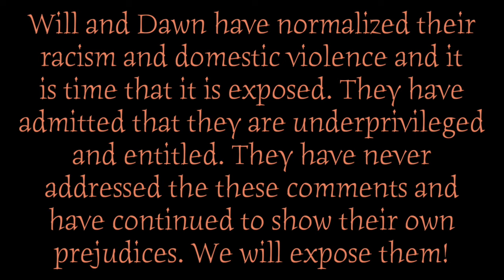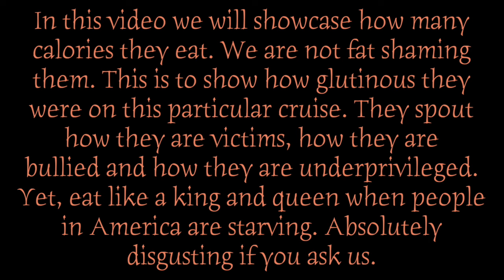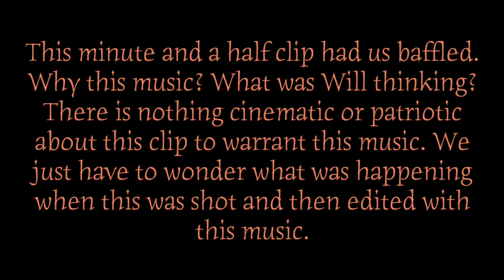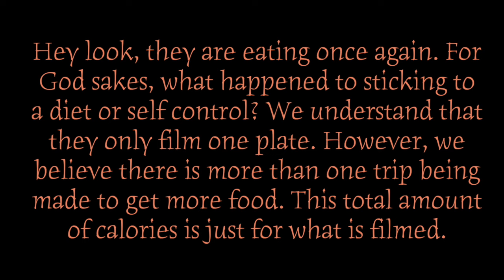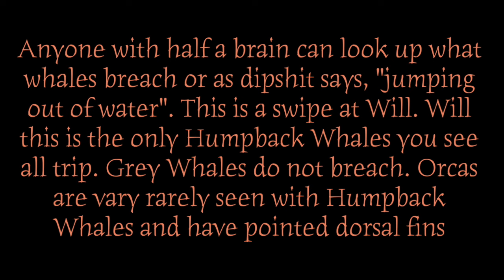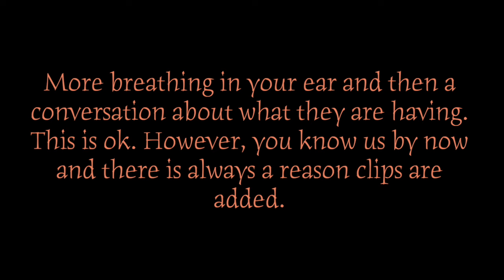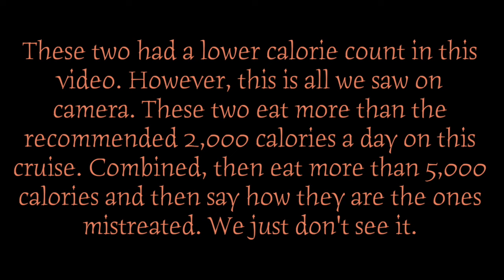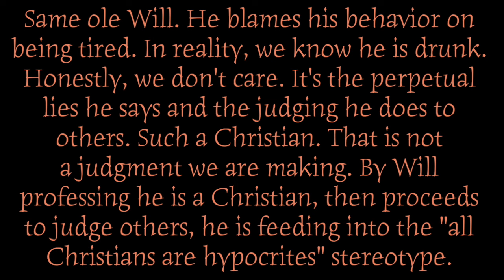YITS Looking Like Giant Pumpkins For Orange Night / Another Glutinous Day At Sea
These two people need to go away and and be banned from YouTube. Their constant inability to be themselves and copy other YouTubers is disgusting. Their sense of entitlement, narcissism and racism can no longer be tolerated. Anyone supporting their channel needs to get cancelled as well and be called a racist.